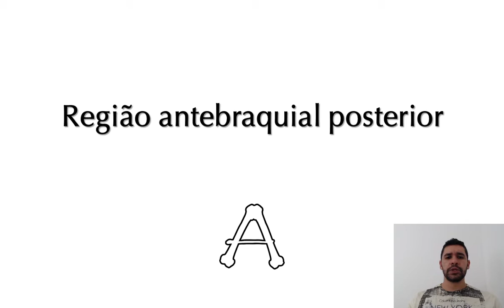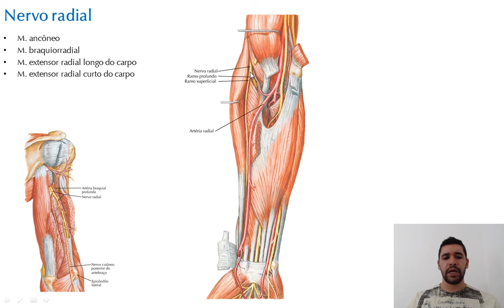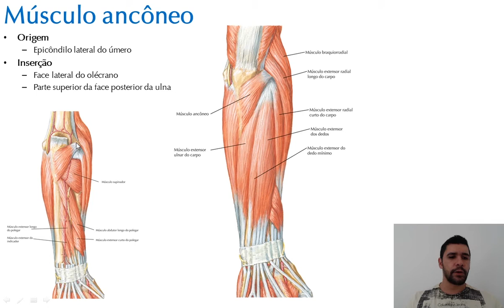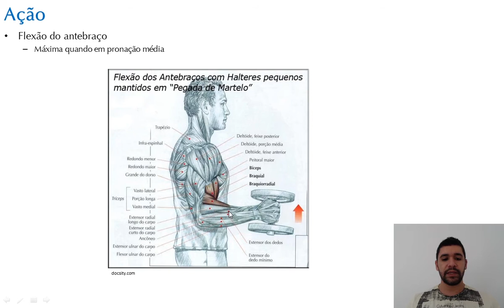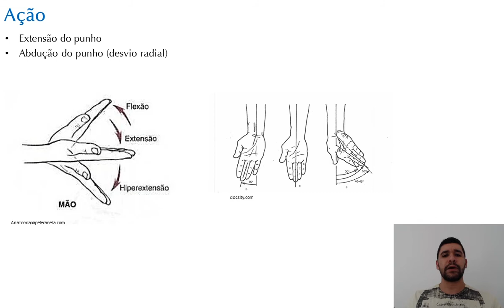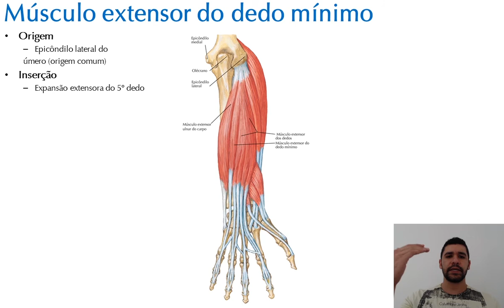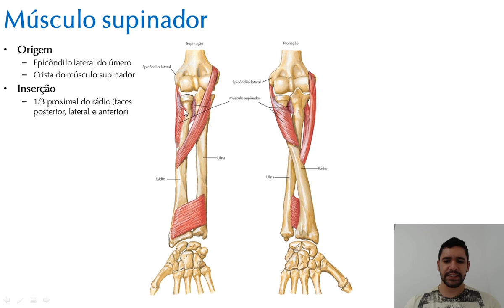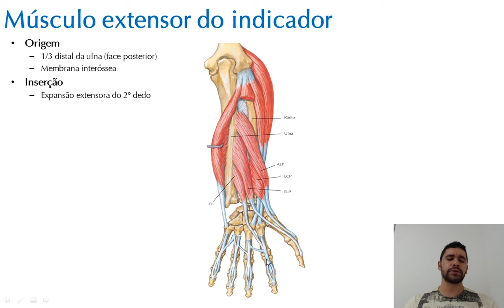ANTEBRAÇO POSTERIOR - Anatomia (Teórica)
Aula teórica sobre a região posterior do antebraço, com o monitor Luis Guilherme Brandão Siqueira.

Quer ter acesso a revisões e flashcards semanalmente? Acompanhe o nosso instagram